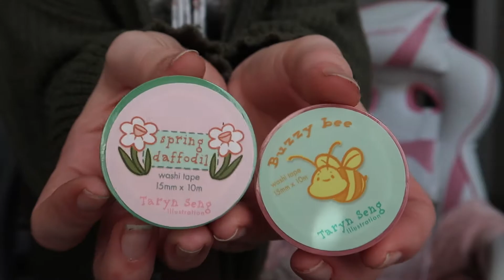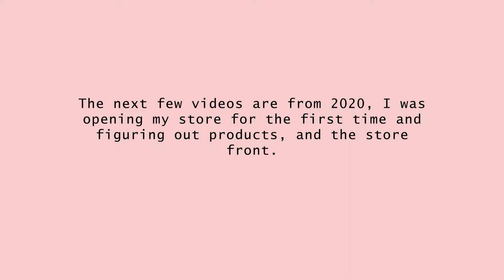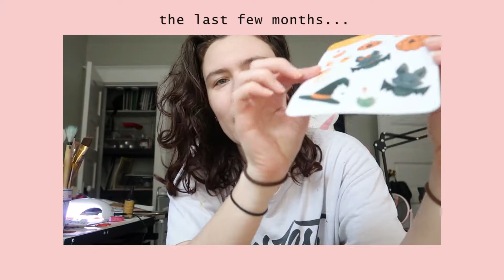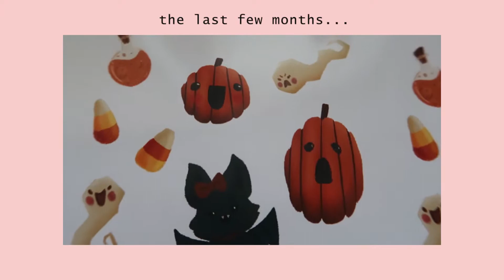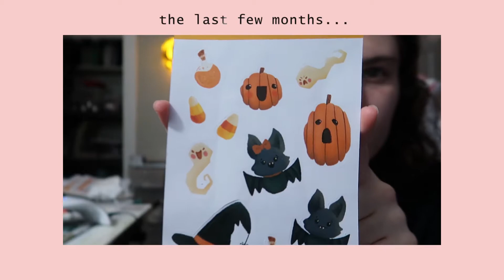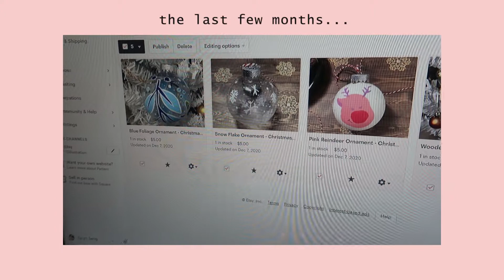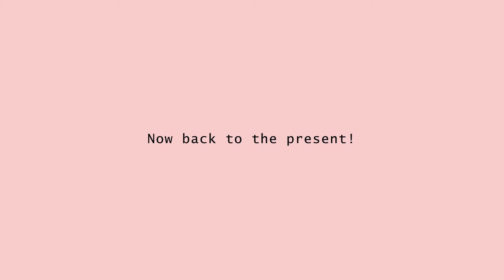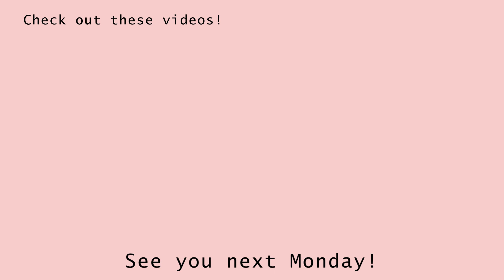I'm Back! | Life Updates and Store Update | STUDIO VLOG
EEEE I'm back! Hi, how are you?